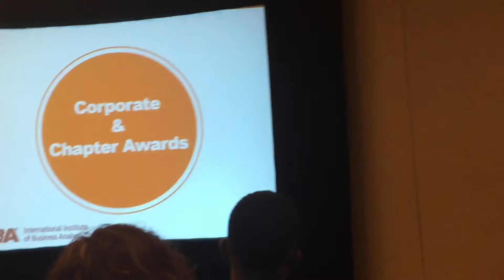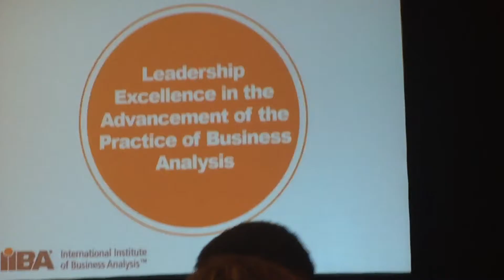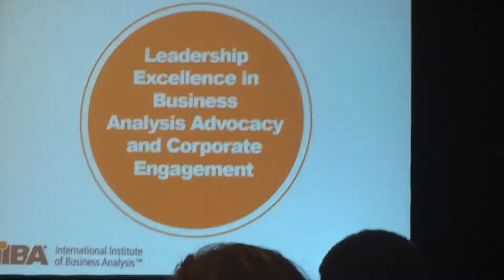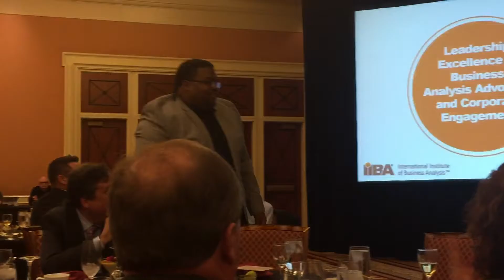IIBA 2016 Chapter Awards